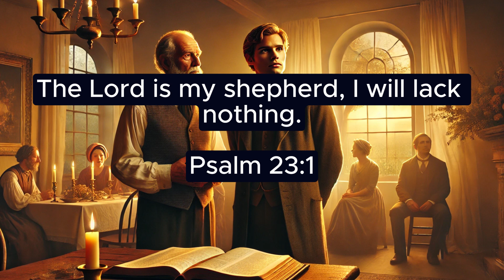Impulse for the day –26 th October 2024– Pastor Bernd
Here you can find the interpretation of the Herrenhut slogan or the teaching text for each new day.
The Lord is my shepherd, I will lack nothing.
Psalm 23:1